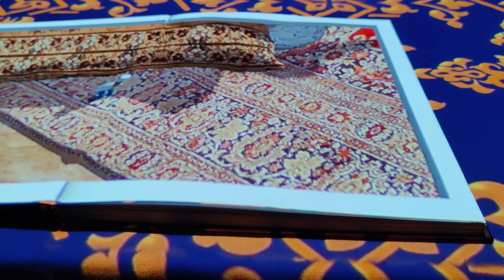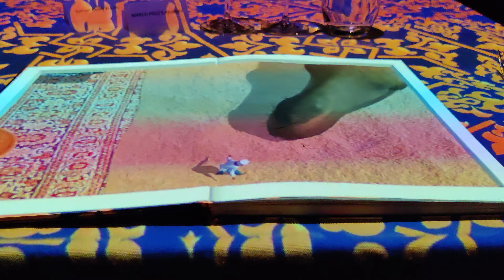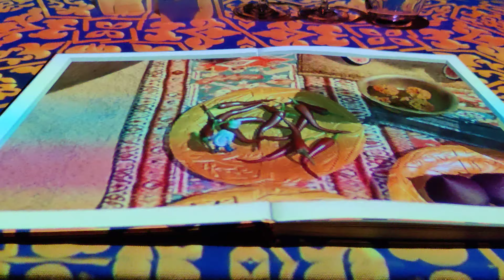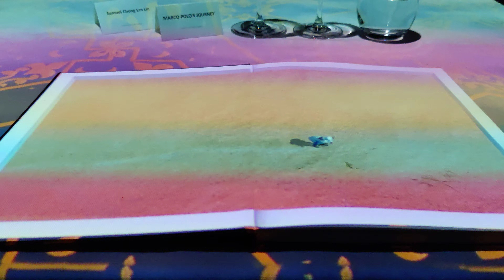Le Petite Chef with Marco Polo - Part4